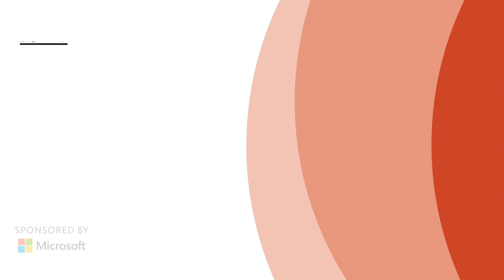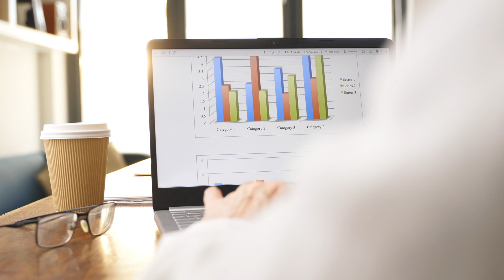AI and autonomous systems: Trends, opportunities, and constraints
Ian Hughes, Senior Research Analyst for IoT at 451 Research, explains an up-and-coming concept: AIoT, or Artificial Intelligent Internet of Things.

In this video, Ian speculates on the near-future of autonomous systems’ influence on manufacturing processes across industries.

Visit the Microsoft autonomous systems page to find out more about how your organization can move from automated to autonomous